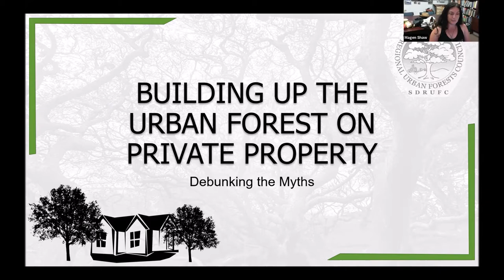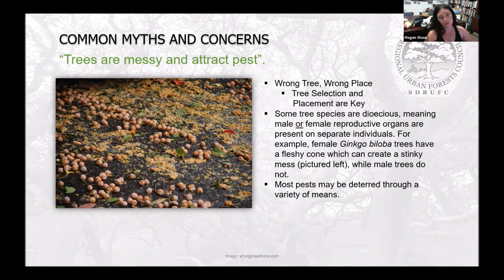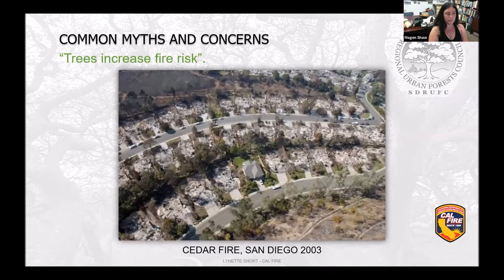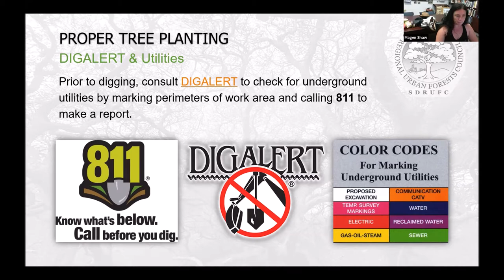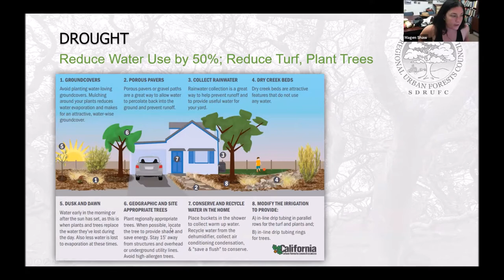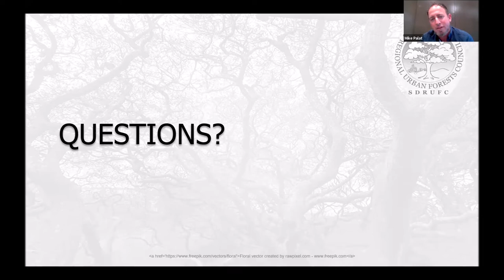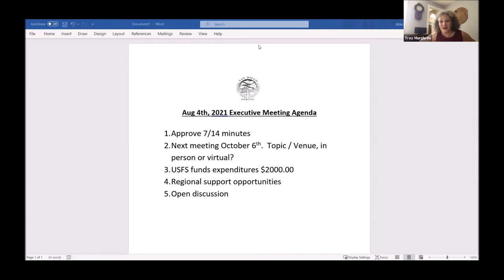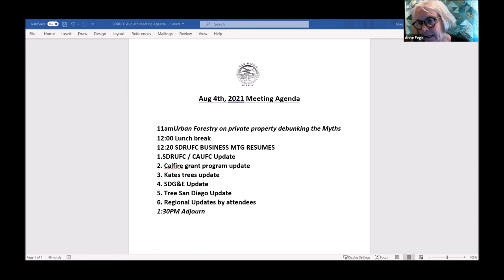SDRUFC Planting Trees on Private Property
Building Up The Urban Forest on Private Property
Debunking the myths

As the public becomes more aware of the role the urban forest plays in combating climate change, it is important to realize that the greatest opportunity for more tree planting is on private property.  However there are multiple obstacles including grant funded programs largely limited to planting on public property and a lack of understanding from private property owners.

Our August program will be aimed at educating the general public on various aspects of the urban forest including:
Benefits of the urban forest
Why are private property tree plantings so important?
Choosing the right tree for your property
Caring for trees on your property